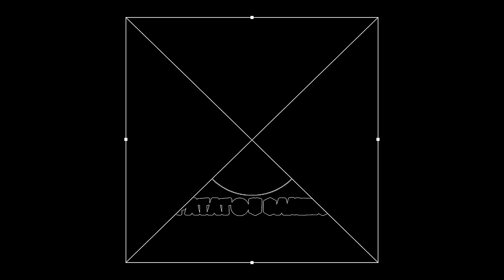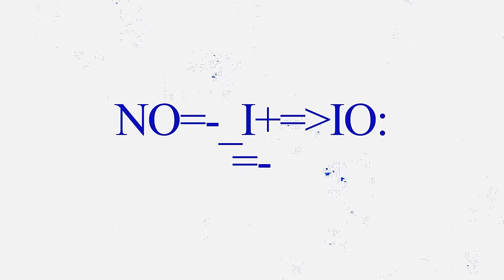VALEUR SÛRE! LES PRONOS! RISE OF KINGDOMS